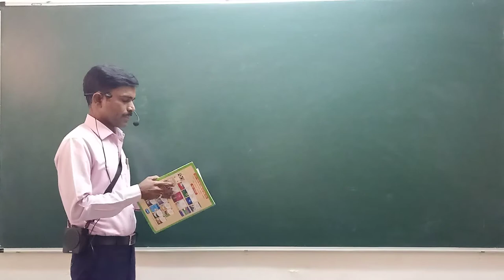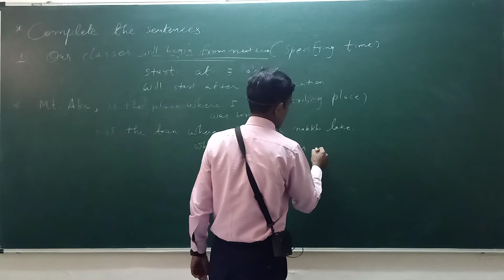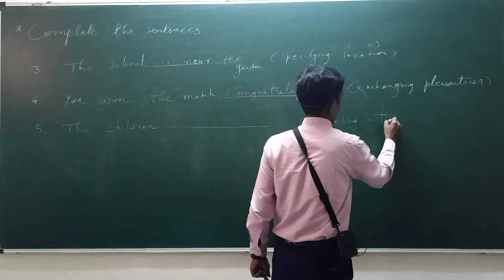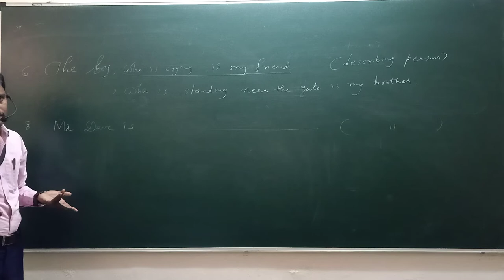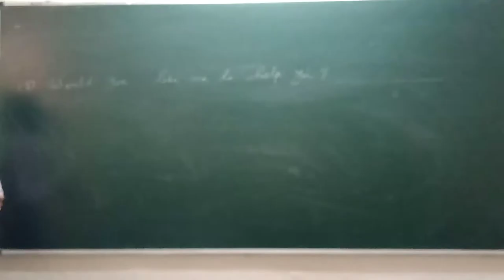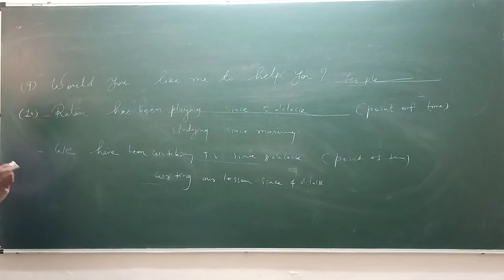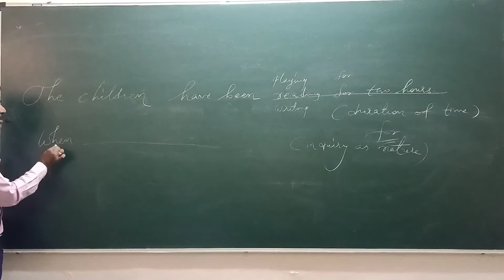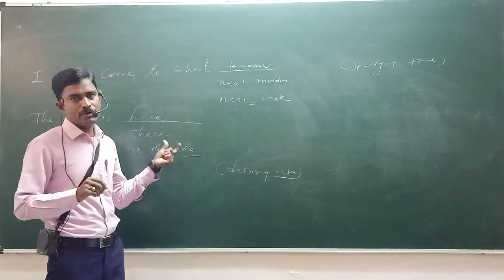(std-10)(eng.)(function/complete the sentences)(lecture-49)